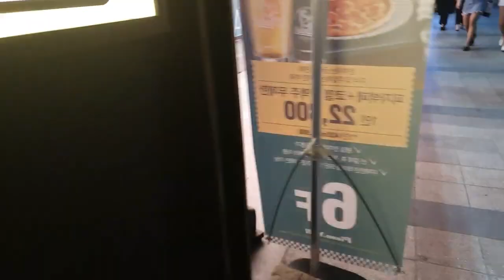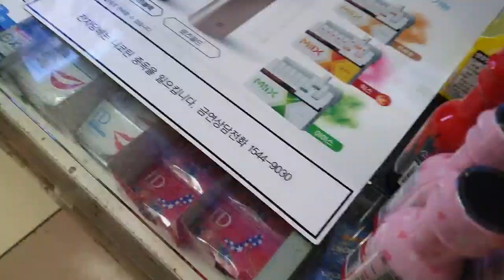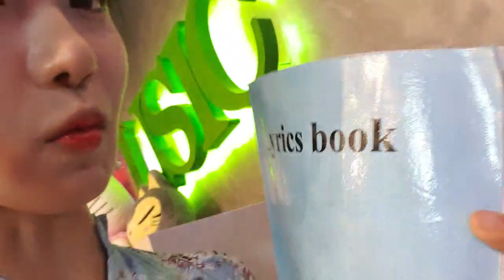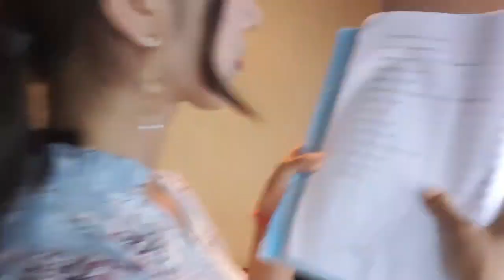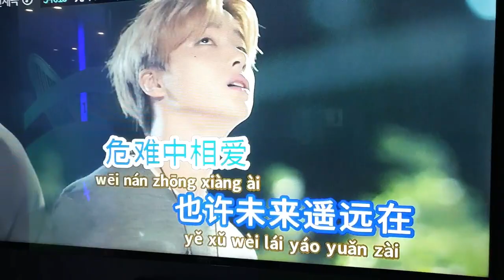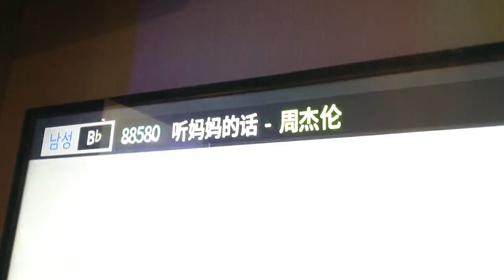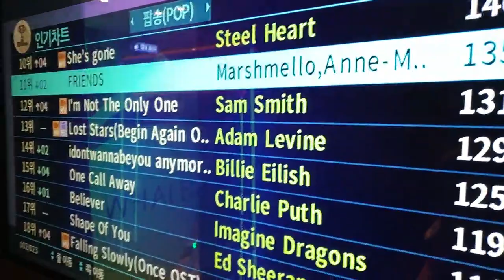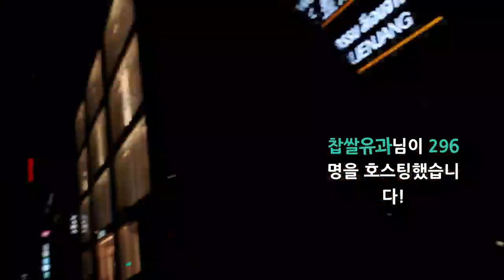2019 06 08 - 2 years stream anniversary stream KARAOKE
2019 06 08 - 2 years stream anniversary stream KARAOKE